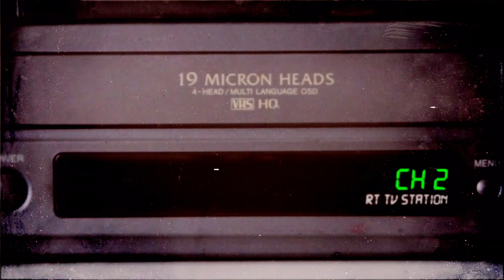Godzilla vs Kong – Official Trailer Reaction/Review